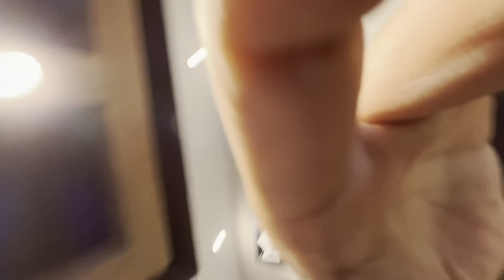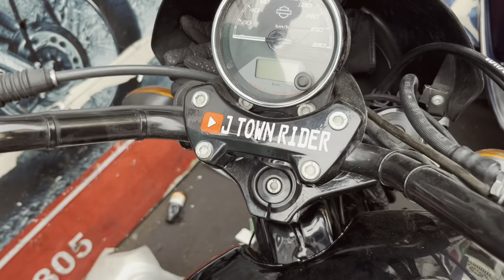🥵Cbr650 akrapovic full system exhaust🔥public reaction🤙🏻harley davidson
Video editor : Jatin Singh
Editing applications : iMovies

Bike : Gixxer sf 155
Camera : soon..
Phone : iPhone 13
Helmet : Studds
GoPro : soon..
Mic : iPhone compatible